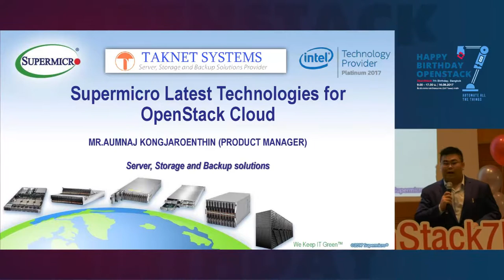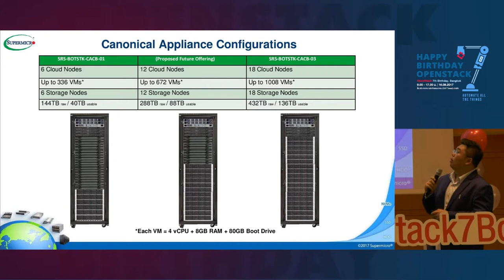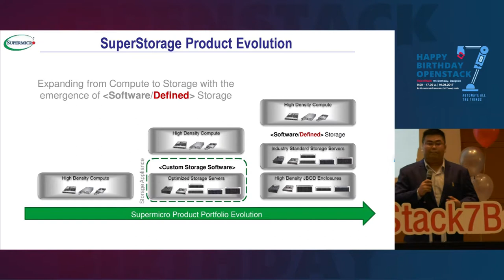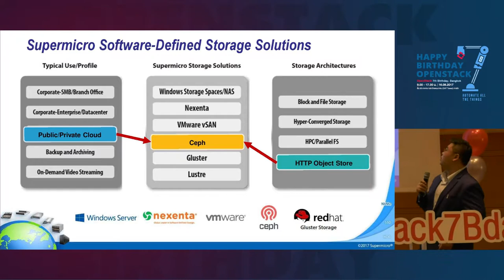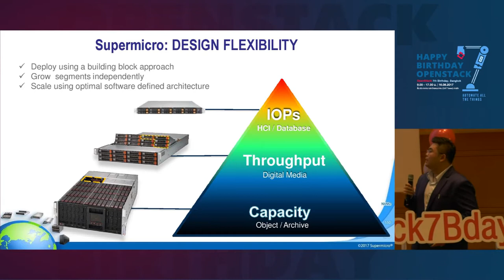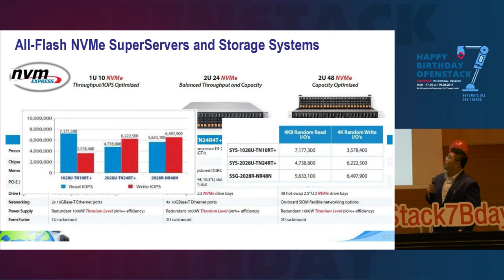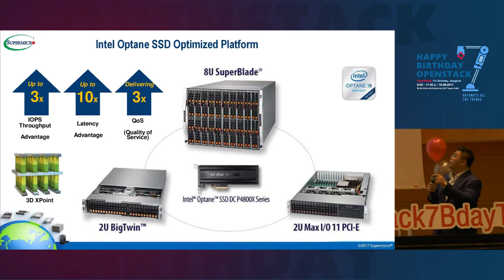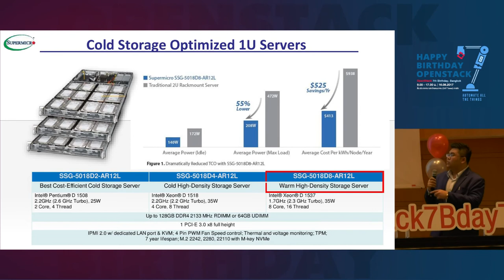Supermicro Latest Technologies for OpenStack Cloud - Aumnaj Kongjaroenthin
Topic : Supermicro Latest Technologies for OpenStack Cloud
Speaker : Aumnaj Kongjaroenthin, Taknet Systems